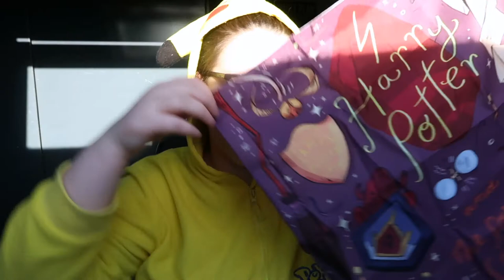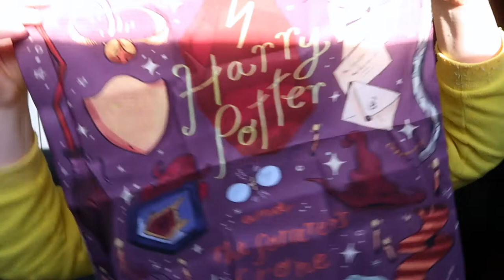De derde mega grote AliExpress in een onesie I SHOPLOG